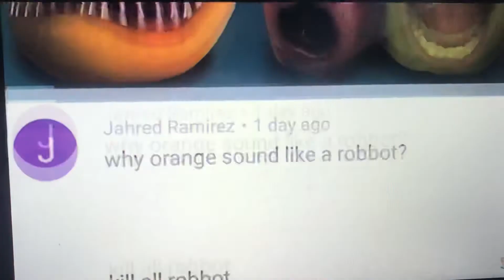why Orange sound like a robbot? kill all robbot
For DiscoverGuy1999.